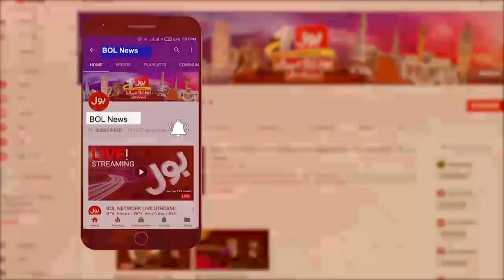Khalil Ur Rehman Exposes Aurat March with Best Example, Mera Jism Meri Marzi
Aurat March 2020 is Turning into a Different March Now
khalil ur rehman true story
Akbar Show | khalil ur Rehman Marvi Sarmad Fight
aurat march banners
khalil ur rehman vs marvi sarmad
Khalil Ur Rehman speaks in Favor of Aurat March
 khalil ur Rehman | wakar zaka with khalil ur Rehman | wakar zaka on Aurat March
Mera jism meri marzi | Khalil ur Rehman Qamar | Marvi Sarmad | Aurat march 2020